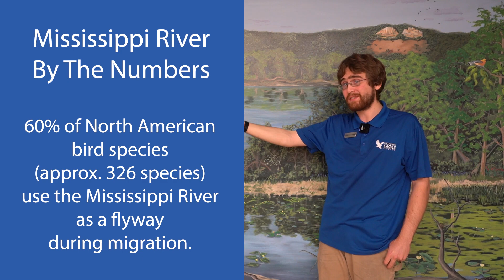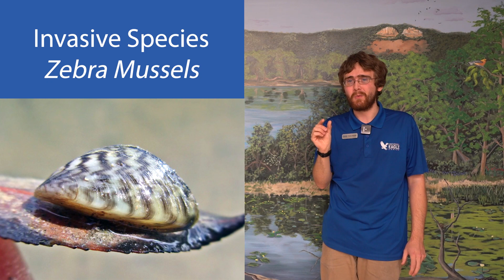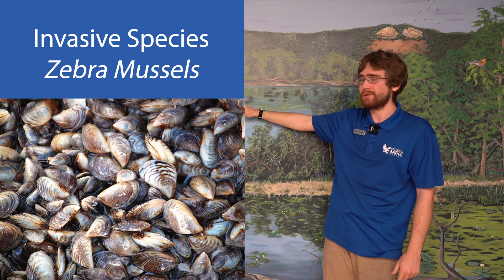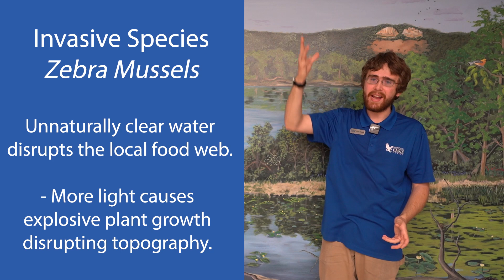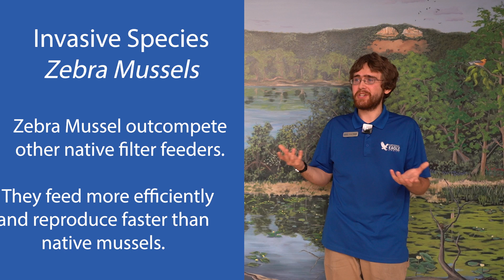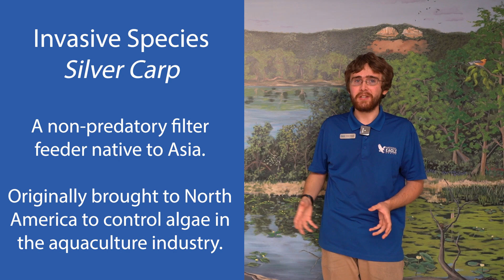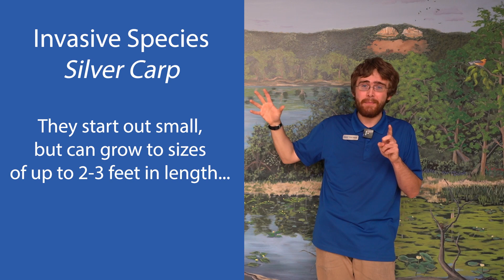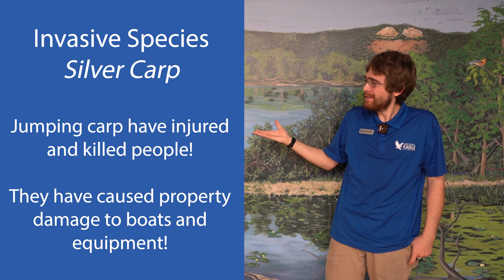How Mighty Is It?: The Mississippi River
It is one of the longest rivers and largest watersheds in the world, perfect habitat for Bald Eagles and thousands of other animals, birds, and plants. But despite its epic proportions, the Mississippi River is still hard-pressed to defend itself against small invaders with big consequences. Join Avian Education Specialist, Conor Masak for a trip down the iconic Mississippi River, from its humble beginnings at Lake Itasca to its roaring end at the Gulf of Mexico.